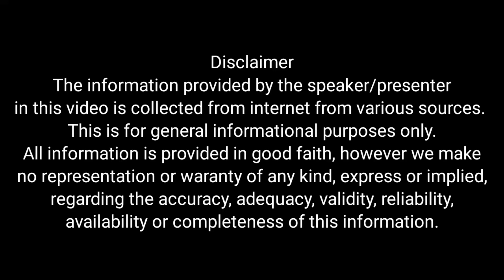Facts about Sunny Deol | Sunny Deol less known facts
2002
Sunny deol movies new 2023
sunny deol movies new
sunny deol movie gadar
sunny deol movie song
sunny deol facts
sunny deol si body raju punjabi song
sunny deol ki film
Sunny deol
sunny deol son marriage
sunny deol si body lyrics song